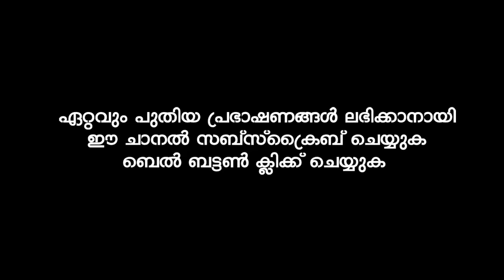മുസൽമാന്‌ മുത്ത്നബിയോട് ചില കടമകളും കടപ്പാടുകളും ഉണ്ട് | USTHAD SUBAIR AZHARI POOKKALATHOOR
Mathaprasamgam 2021
Mathaprabhashanam 2021
malayalam islamic videos
Rabeeh prabashanam
nabidinam
hubburassool
Hubburassool Prabashanam